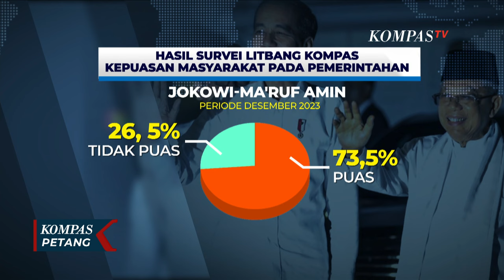Jokowi Tanggapi Survei Litbang Kompas soal Kepuasan Publik: Bahan Evaluasi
JAKARTA, KOMPAS.TV - Presiden Joko Widodo menanggapi hasil Survei Litbang Kompas soal kepuasan masyarakat terhadap kinerja pemerintah yang sedikit mengalami penurunan.

Presiden Jokowi menyampaikan hasil survei dari Litbang Kompas tersebut sebagai bahan untuk perbaikan dan evaluasi kinerja pemerintahan.

Presiden bilang, hal-hal yang kurang perlu diperbaiki.

Baca Juga Anies dan Ganjar Tanyakan soal Putusan MKMK, Prabowo: Putusan MK Aturannya Sudah Jelas di